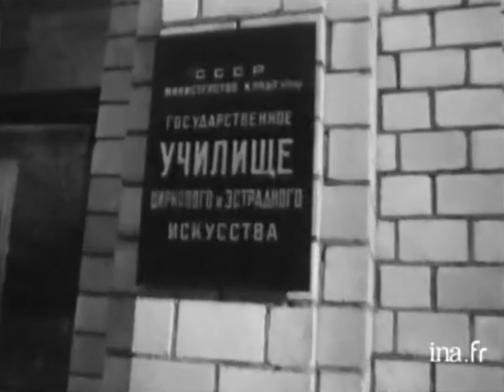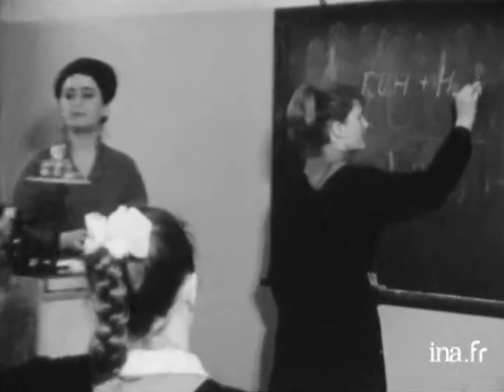Les bacheliers du cirque (1967)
"Les bacheliers du cirque" / "Cinq colonnes à la une".
Сюжет "Цирковое обучение" из программы "Пять столбцов в одном"
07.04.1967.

Reportage sur l'école cirque de Moscou où les élèves suivent leur formation et nous parlent de leurs motivations. Interview du célèbre clown Popov.

Репортаж о московском цирковом училище (ГУЦЭИ), где студенты проходят обучение и рассказывают о своих мотивах. Интервью знаменитого клоуна Олега Попова.

Émission / Программа:
"Cinq colonnes à la une".

Production / Производство:
Office national de radiodiffusion télévision française.

Journaliste / Корреспонденты:
Pierre Mignot, Dominique Mauclair.